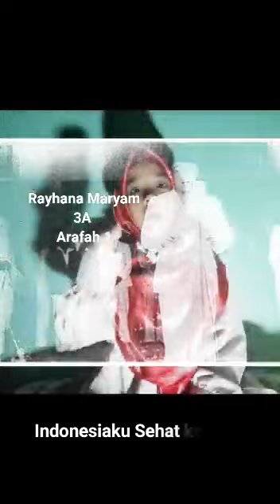Juara 1 Lomba Puisi - Indonesiaku Sehat Kembali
Kegiatan Lomba Baca Puisi
Kelas 1-3 SDI AL IZZAH
dimenangkan Oleh:
1. Rayhana Maryam (Kelas 3A)
2. Cantigi Khalda Dinanti (Kelas 1A)
3. Zalfa (Kelas 3A)